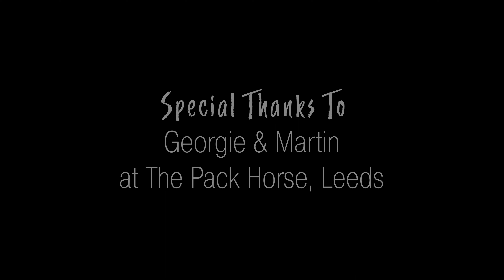What Fresh Hell Live At The Packhorse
What Fresh Hell - Full Set (Live at the Packhorse, Leeds - 17/02/2023)

We are What Fresh Hell, from York/surrounding.

Our music is influenced by punk/indie/post-punk/emo/90s/shoegaze and alt rock.

Mollie: Vocals
Gaz: Guitar 1
Tim: Guitar 2
Pat: Bass
Marcos: Drums

We are looking for gigs in 2023 and beyond. Please get in touch!

MASSIVE thanks to the creator of this live recording, who has done an amazing job!